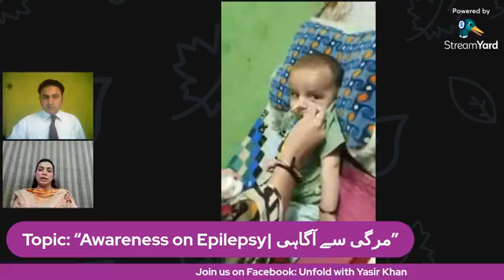Awareness on Epilepsy | مرگی سے آگاہی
"Unfold with Yasir Khan"

Topic: “Awareness on Epilepsy|  مرگی سے آگاہی”
Let’s meet my honorable Guest,Dr Sanam Bano, she is currently working as Specialists Pediatric Neurologist in National institute of child health (NICH). She has completed her FCPS (Pead’s Medicine) and FCPS (pediatric neurology). She is specialist in Epilepsy, Cerebral palsy, Headache, and stroke. She has received training from aga Khan hospital for pediatric and pediatric Neurology. She did research on Epilepsy and management of Epilepsy.